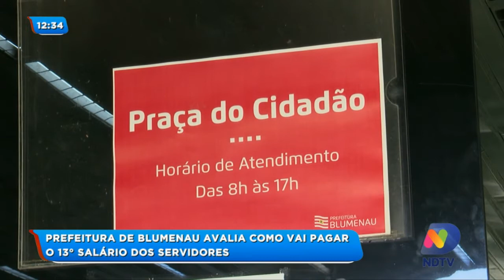Secretário fala sobre ajuda financeira que o Município recebe do Estado durante a pandemia